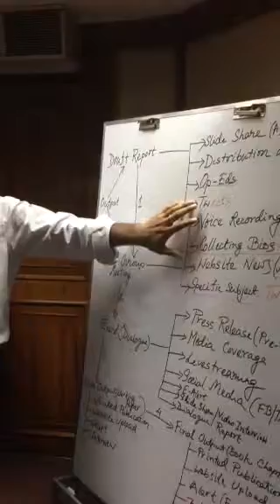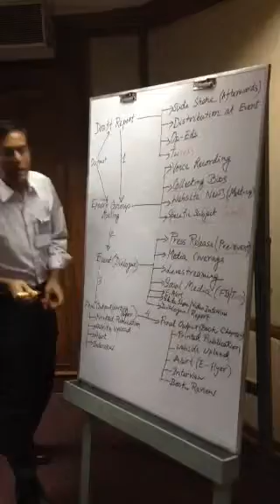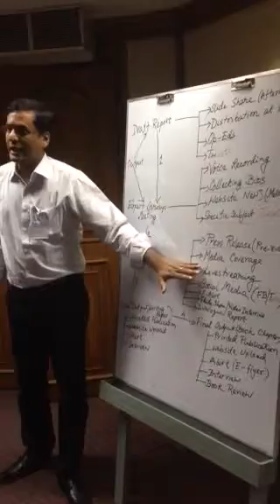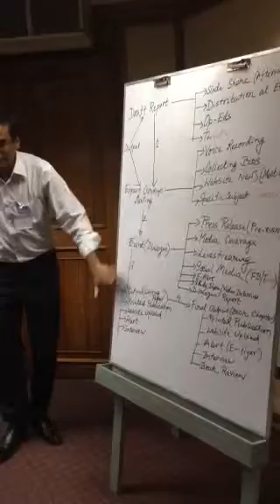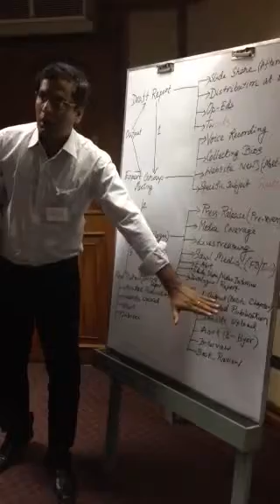CPD communication rules